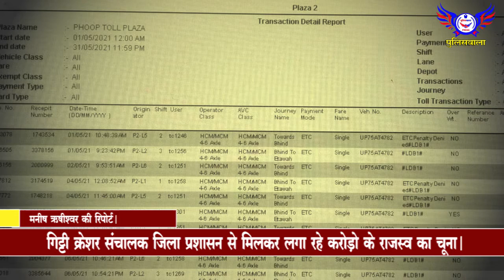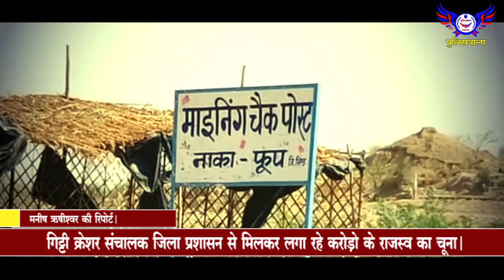गिट्टी क्रेशर संचालक जिला प्रशासन से मिलकर लगा रहे करोड़ो के राजस्व का चूना।